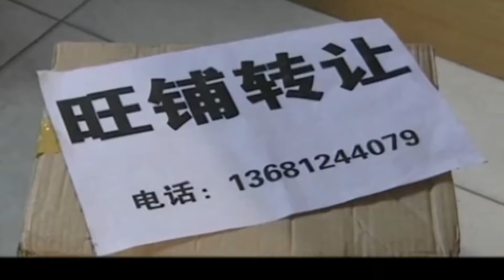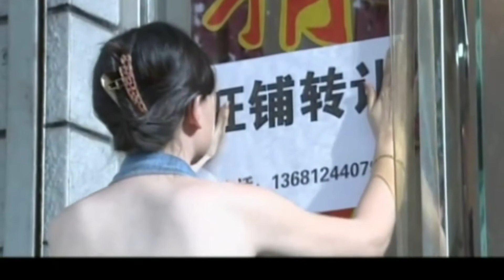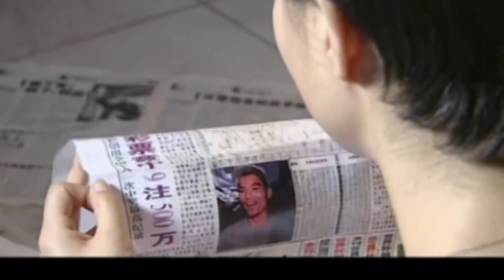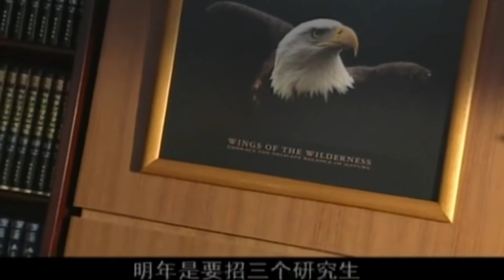家庭情感电视剧【温暖的日子】17 | 一位女人突被提升职位后，从而引发的事业、爱情、家庭等各个方面的问题，导致自己与丈夫走不归路，最终找回自我的故事（张涵予/霍思燕/陶红/郑晓宁）❤️热剧连播